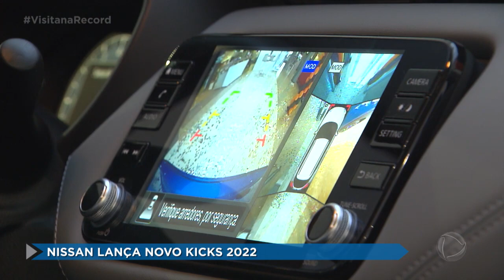Nissan lança o novo Kicks 2022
Conheça o novo lançamento: Nissan Kicks 2022. .